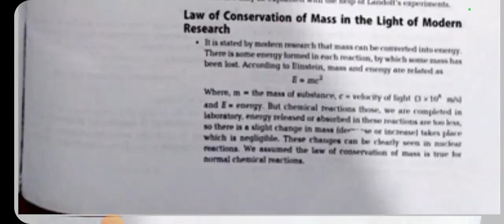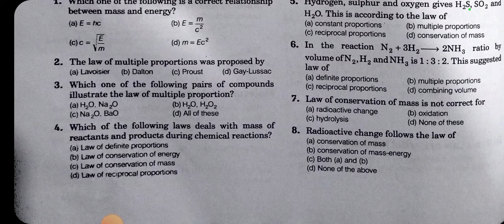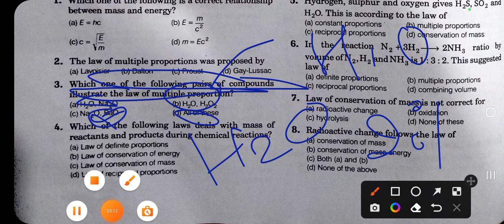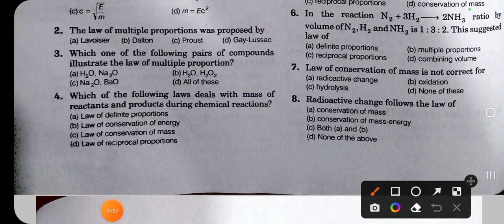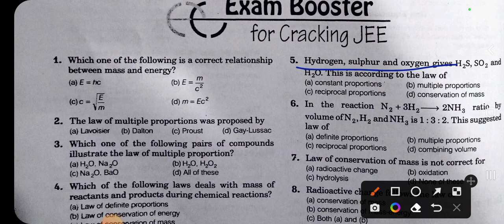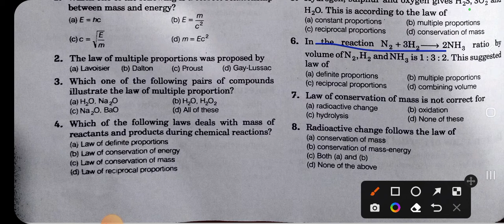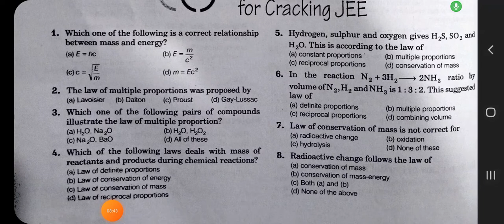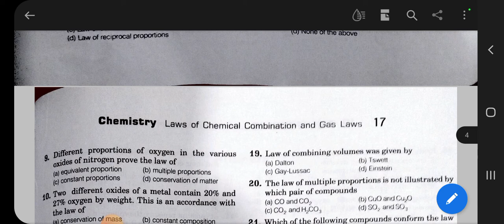Chemical combination reaction and law of gases numerical part01|polytechnic entrance exam 2023